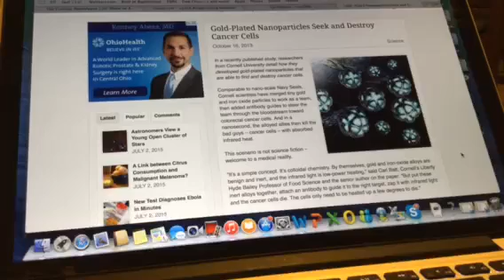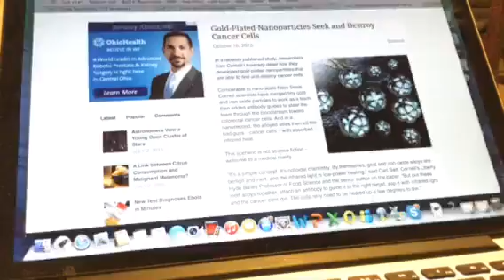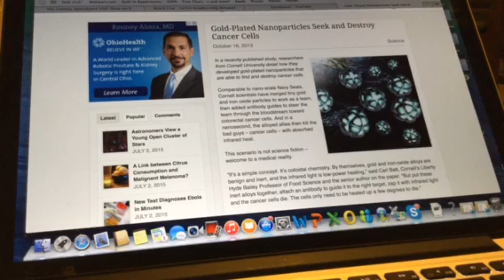"Gold-Plated Nanoparticles Seek And Destroy Cancer Cells"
Breaking technology of RFID and Gold Plated Nano Technology and the New World Order also